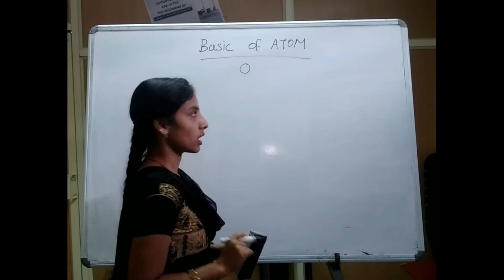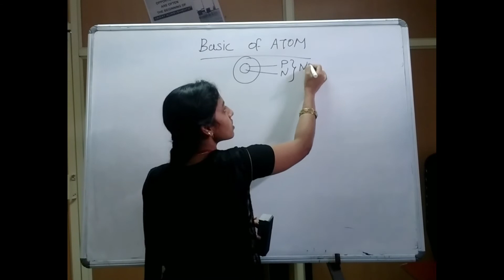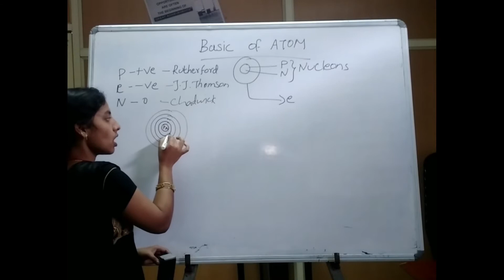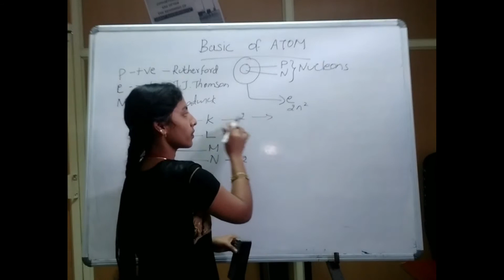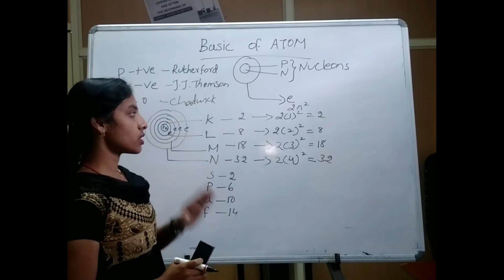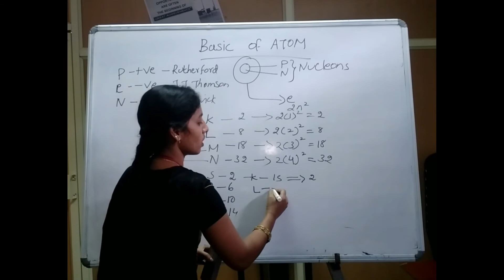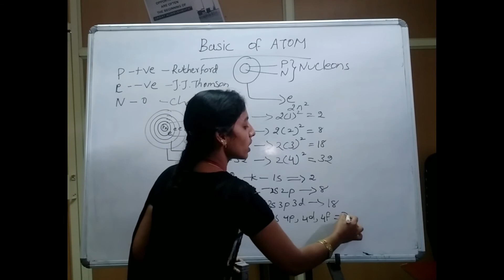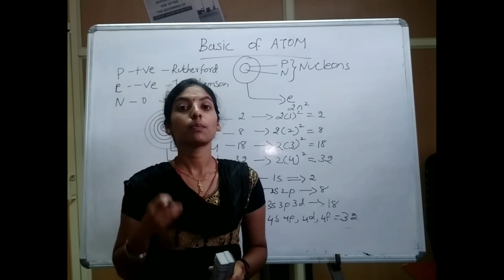Basic of atom| 9 science| tamil|Rajeswari.c Msc ,B.ED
Atoms consist of three basic particles: protons, electrons, and neutrons. The nucleus (center) of the atom contains the protons (positively charged) and the neutrons (no charge). The outermost regions of the atom are called electron shells and contain the electrons (negatively charged). Chemistry#